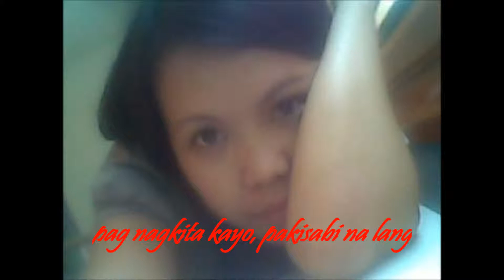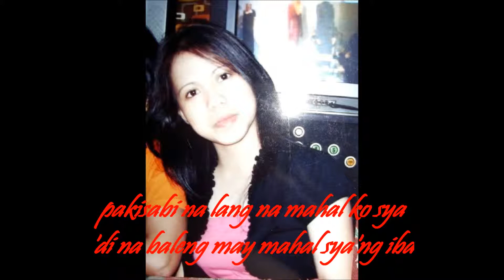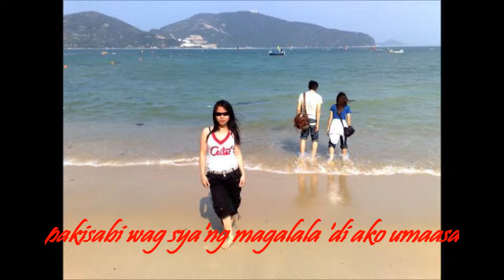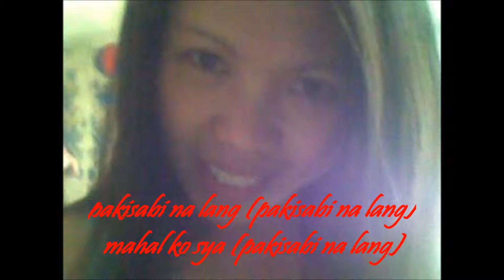PAKISABI NA LANG by Aiza Seguerra.wmv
'di na baleng may mahal sya'ng iba!